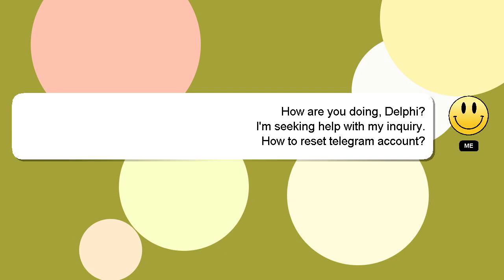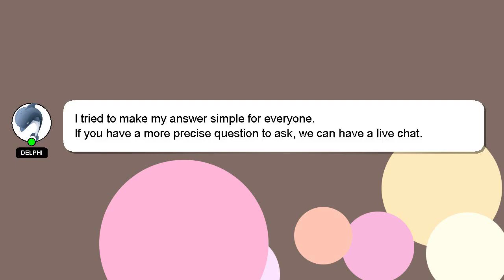How to reset telegram account?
Allow me to introduce myself briefly, Greetings, my name is Delphi. I can provide you with assistance to help you answer your questions. - How to reset telegram account?

I will express my appreciation for your answer by 'hearting' it.

*2 What we are experimenting :*